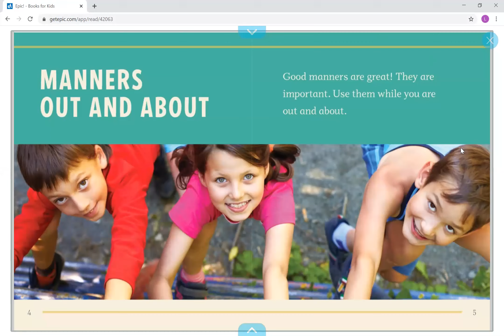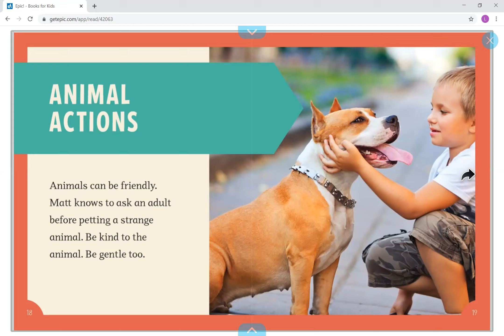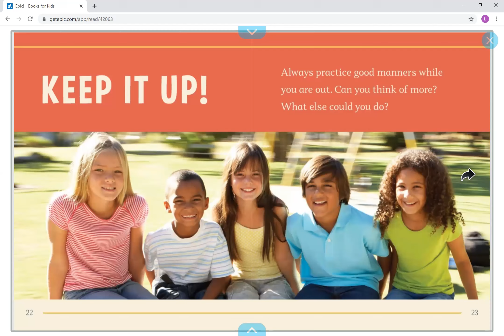Story Time - Manners Out and About